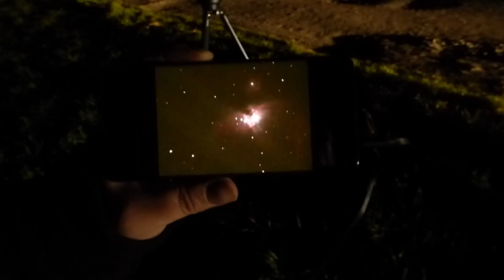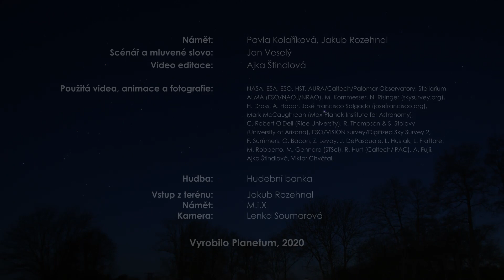Chvilka s noční oblohou - 12. 4. 2020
Zimní obloha se s námi loučí a s ní také bájný lovec Orion. V tomto nejvýraznějším souhvězdí zimní oblohy nalezneme místo, kde se rodí nové hvězdy. Lze vidět i pouhým okem a nachází se přímo uprostřed Orionova meče. A které to je?